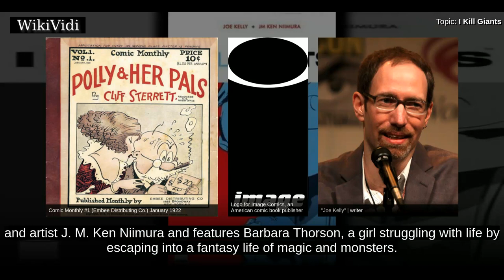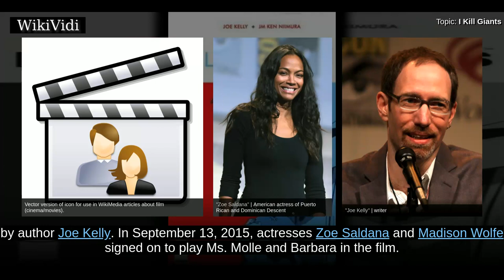I KILL GIANTS - WikiVidi Documentary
I Kill Giants is an American comic book limited series published by Image Comics beginning in 2008. The comic was created by writer Joe Kelly and artist J. M. Ken Niimura and features Barbara Thorson, a girl struggling with life by escaping into a fantasy life of magic and monsters.

Shortcuts to chapters:
00:00:30: Synopsis

Copyright WikiVidi.